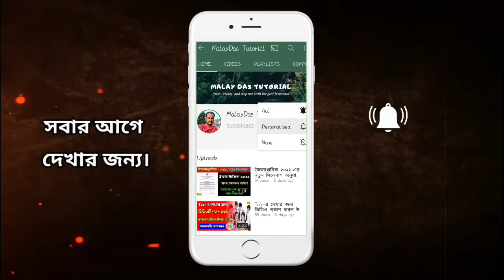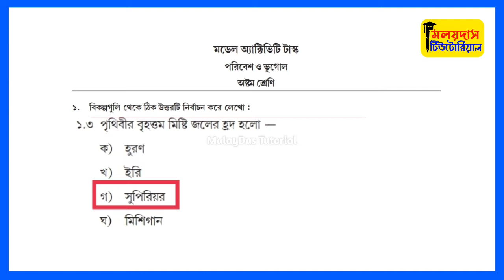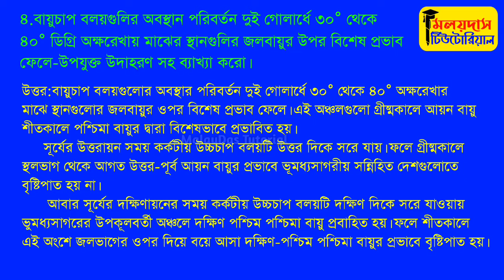Class 8 Geography Model Activity Task Part 5 Answer 💥ভূগোল মডেল অ্যাক্টিভিটি টাস্ক পার্ট 5 উত্তর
অষ্টম শ্রেণির ভূগোল মডেল অ্যাক্টিভিটি টাস্ক পার্ট 5 এর উত্তর নিয়ে ভিডিওটিতে বিস্তারিতভাবে আলোচনা করা হয়েছে ।

✔️Class wise Model Activity Task Video Answer link-

MalayDas
From–West Bengal [India]

Students Queries

8 Class Model Activity Task Answer Part 5
Part 5 Class 8 Model Activity Task Answer 2021